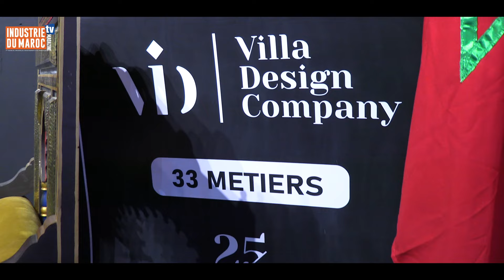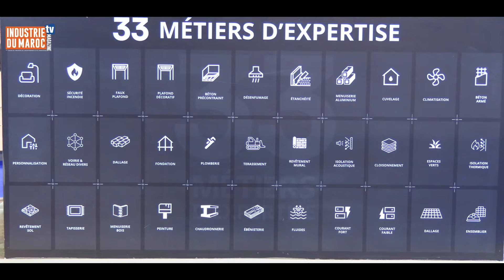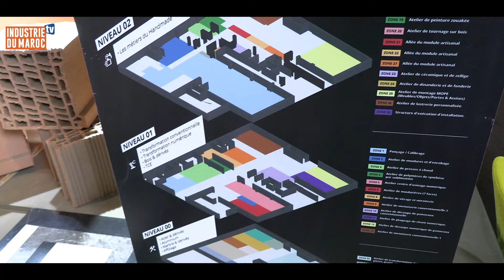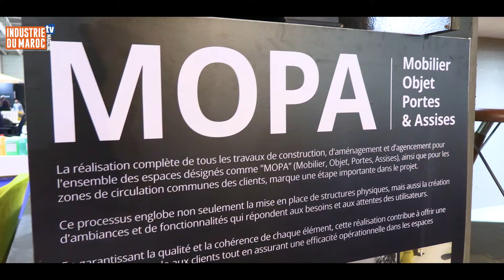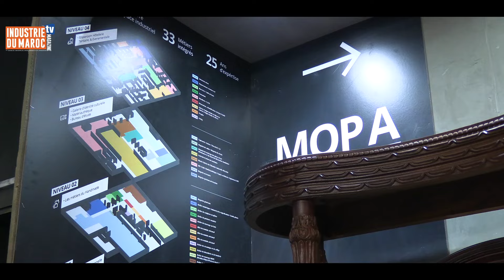Design culturel : Villa design déploie sa vision et ses solutions Made-in-Morocco